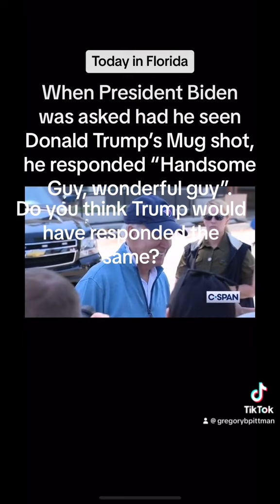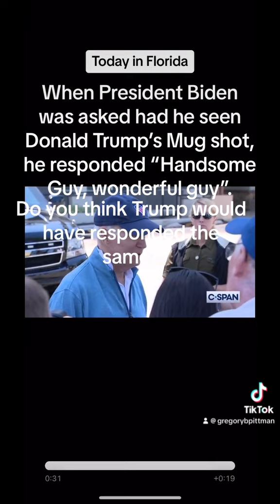When Biden was asked about Trump’s mug shot Biden responded on C-Span this..